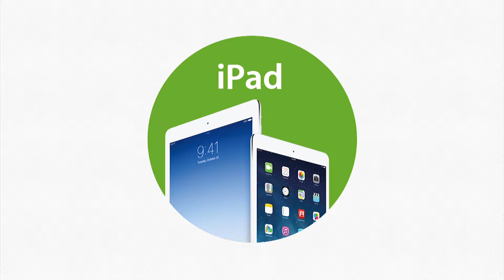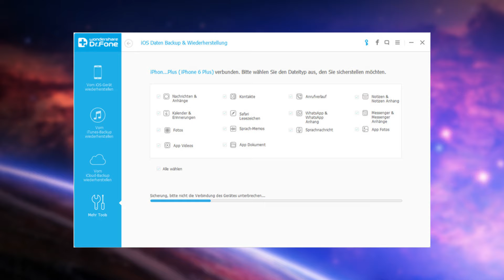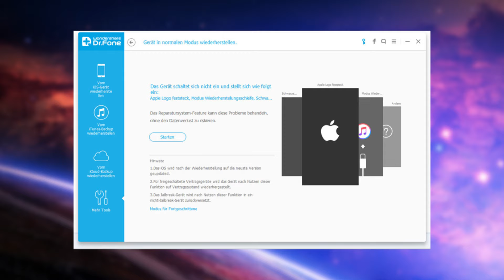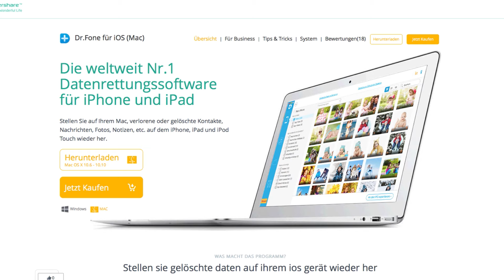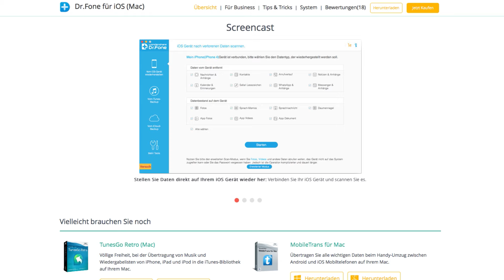iPhone DATEN WIEDERHERSTELLEN/REPARIEREN - App Check Dr.Fone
In der heutigen Folge App Check, habe ich für euch die App Dr.Fone von Wondershare getestet. Dr.Fone hat insgesamt acht Funktionen, die ich folgend kurz vorstellen möchte. Wer nicht lesen möchte, kann sich natürlich auch einfach das Video anschauen.

1. iOS Datenwiederherstellung:

Diese Funktion hilft euch, verlorene Daten wiederherzustellen. Hierfür ist vorher kein Backup nötig.

2. iOS Systemwiederherstellung:

Diese Funktion repariert die meisten iOS Systemfehler, wie zum Beispiel wenn das iPhone nicht mehr aus dem DFU-Modus kommt. Das Ganze funktioniert ohne das ihr euer iPhone zurücksetzten müsst.

3. iOS Gerätedaten Backup:

Wie der Name schon sagt, könnt ihr mit dieser Funktion ein Backup von eurem iOS Gerät machen. Hierbei könnt ihr auswählen, welche Dateien ihr sichern möchtet und diese auch anschließend exportieren.

4. iOS Daten Komplett-Entferner:

Wenn ihr zum Beispiel euer iPhone verkaufen wollt, könnt ihr mit dieser Funktion alle Daten, auch in Unterverzeichnissen, vom Gerät löschen.

5. iOS Privatdaten-Entferner:

Hier könnt ihr nach Dateien wie Fotos, Kontakte usw. suchen die wiederhergestellt werden können und diese löschen.

6.-8. WhatsApp, Viber & Kim Backup und Wiederherstellung:

Mit dieser Funktion könnt ihr eure Chatverläufe und Anhänge sichern. Auch das Übertragen zu Android ist möglich.

Dieses Video ist mit der Unterstützung von Wondershare entstanden.